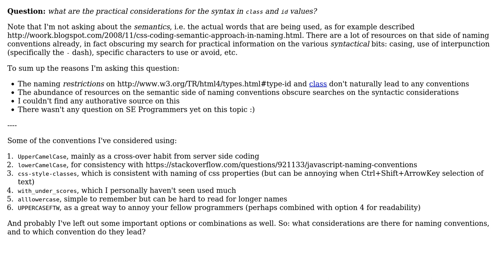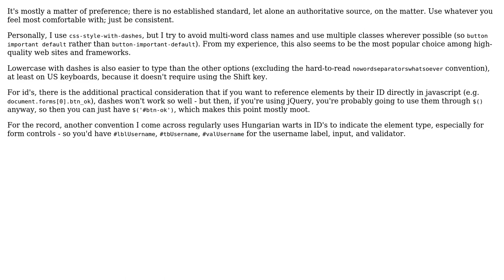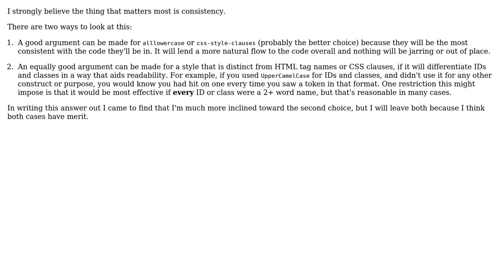Software Engineering: Practical considerations for HTML / CSS naming conventions (syntax)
With thanks & praise to God, and with thanks to the many people who have made this project possible! | Content (except music & images) licensed under CC BY-SA | Music | Images & others | With thanks to user tdammers user Jeroen user Emanuil Rusev user asfallows user Amos M. Carpenter and the Stack Exchange Network Trademarks are property of their respective owners. You are responsible for your own actions.